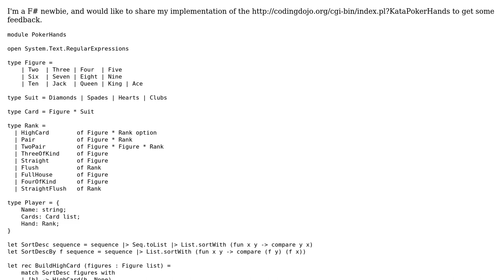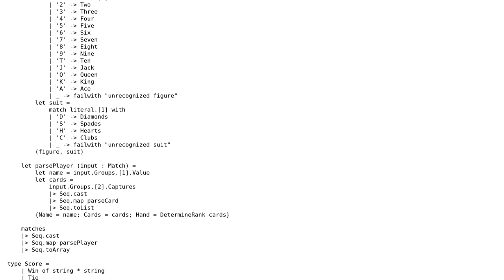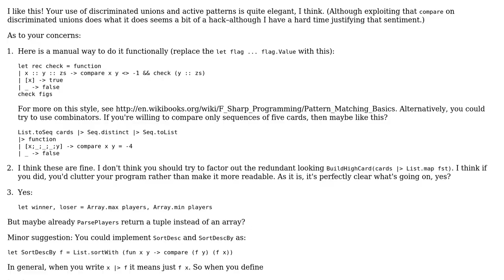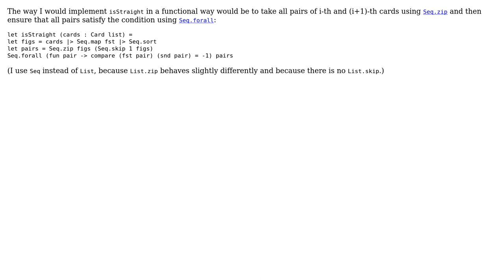Code Review: Poker Hands Kata in F# (3 Solutions!!)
Code Review: Poker Hands Kata in F#

With thanks & praise to God, and with thanks to the many people who have made this project possible! | Content (except music & images) licensed under CC BY-SA | Music | Images & others | With thanks to user theimowski user svick user Soren Debois user Jamal and the Stack Exchange Network Trademarks are property of their respective owners. You are responsible for your own actions.